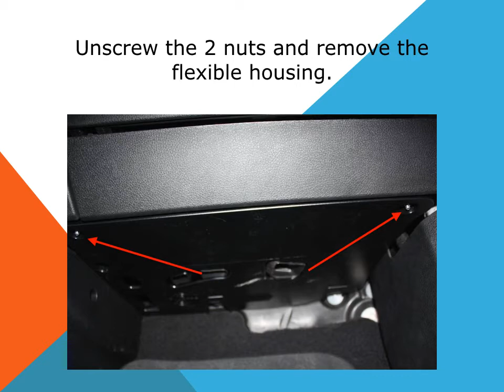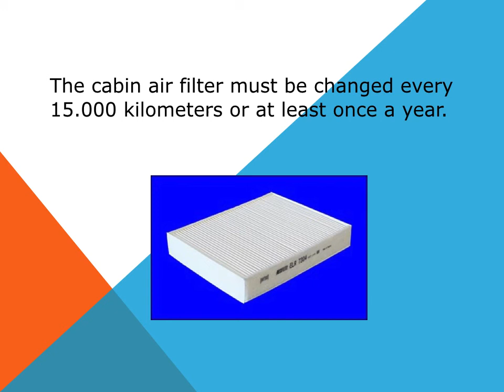BMW Serie 2 how to change cabin air filter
Replacement of the cabin air filter dust pollen filter in an auto BMW Serie 2.
Explanation about how to change, how to replace the cabin air filter. Engine sizes 2.0 and 3.0.